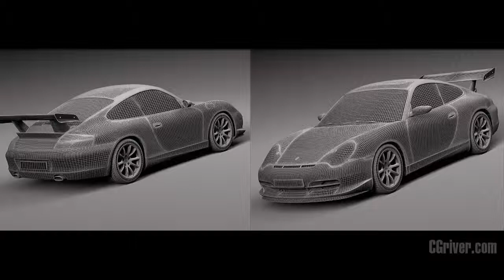3D Model: Porsche 911 GT3RS 2004 - CGriver.com